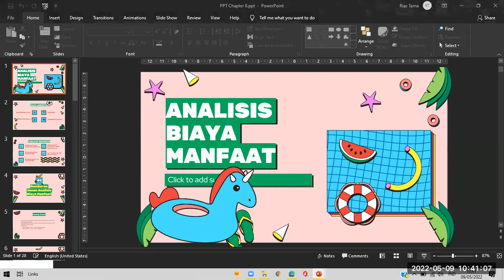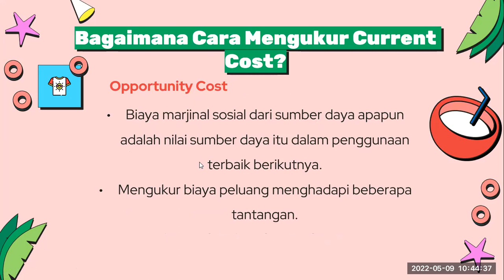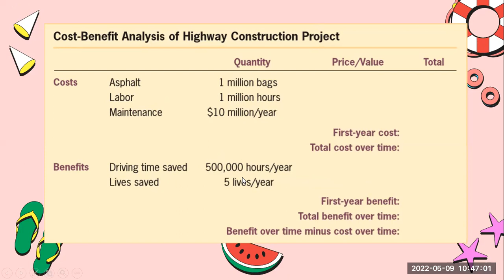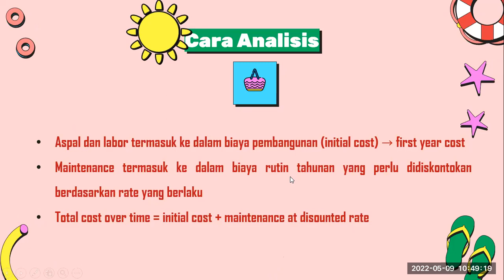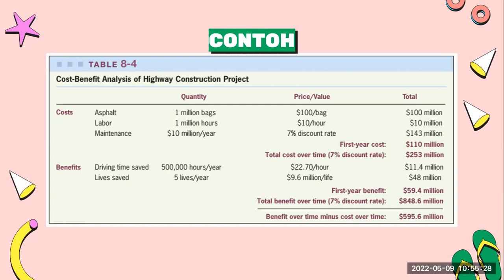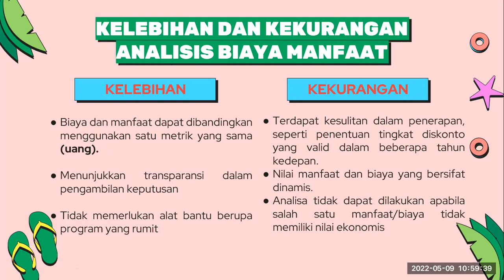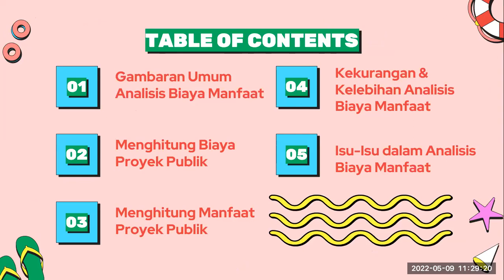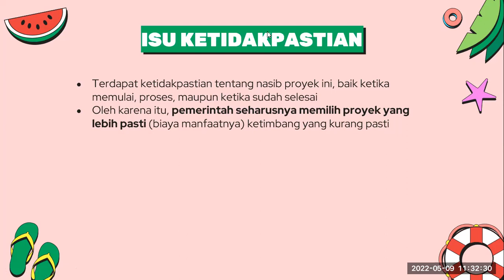Keuangan Publik Kelas 6 41